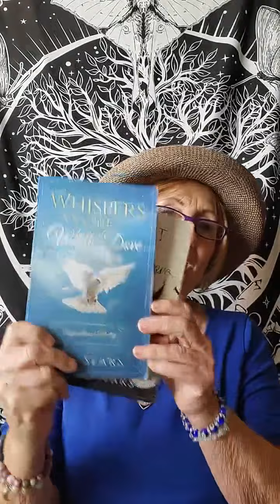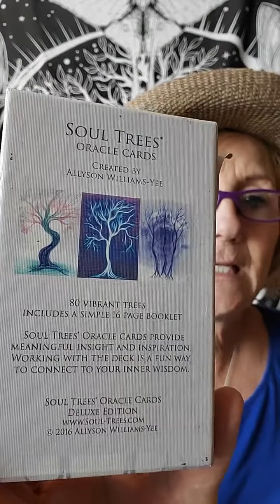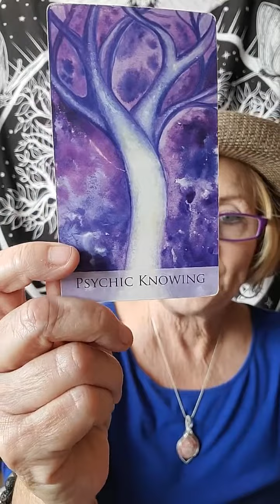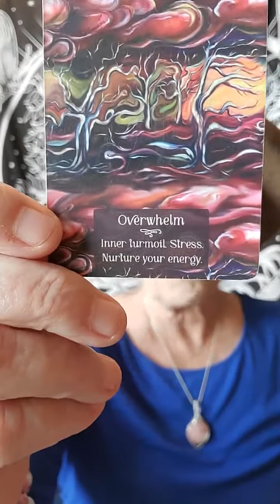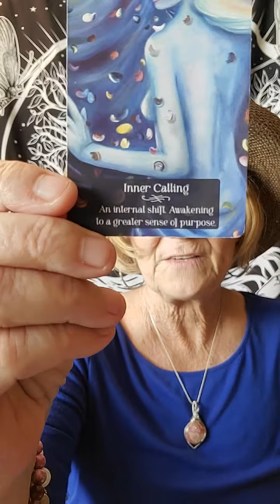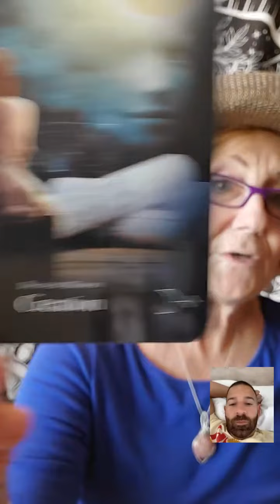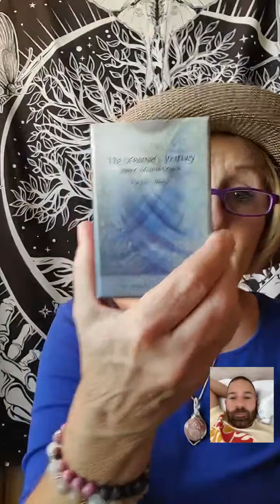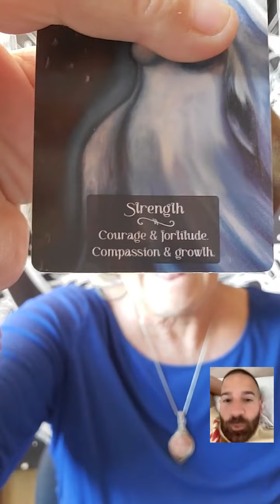Free Mediumship tiktok 9/17/22 with special message for Daniel John Medium